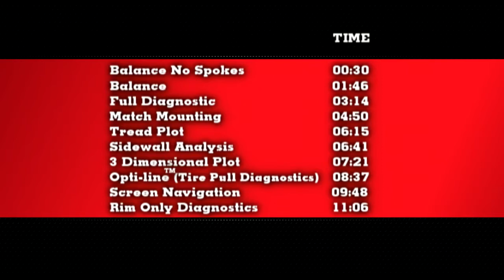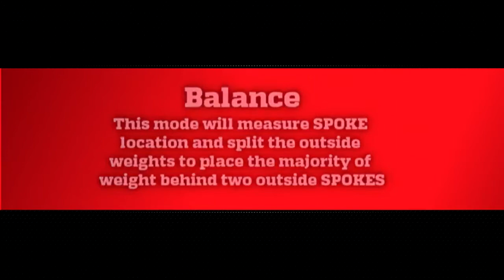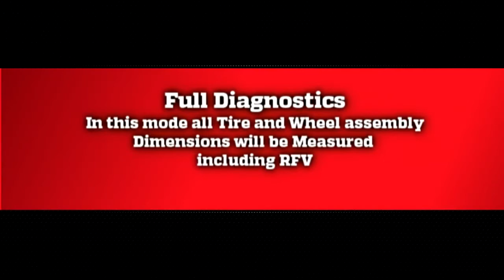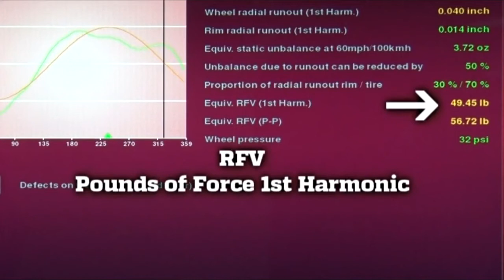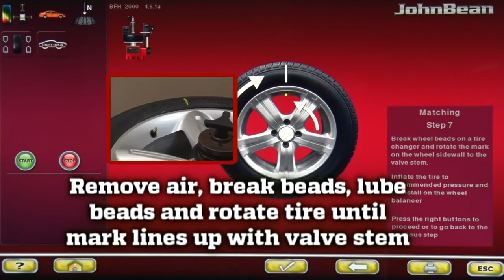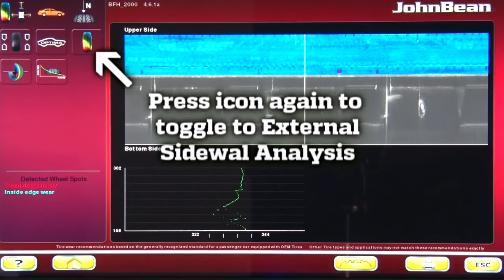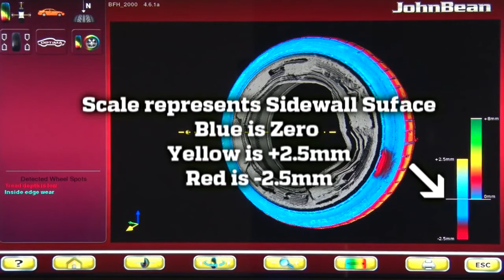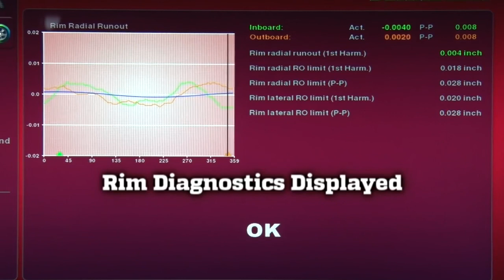John Bean B2000P